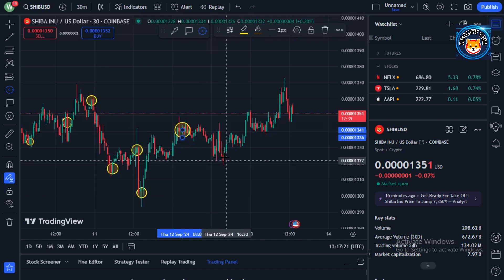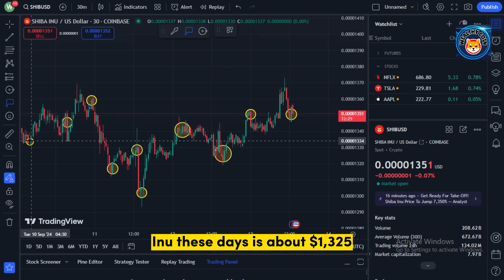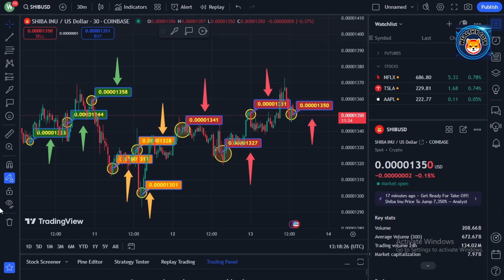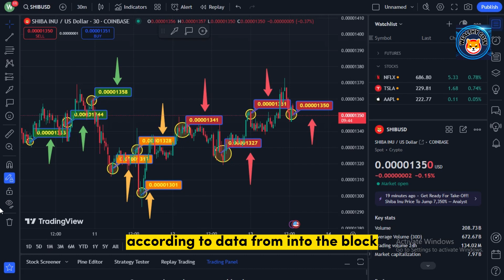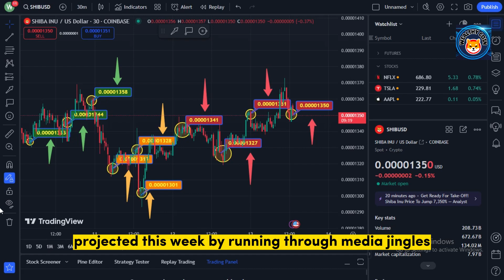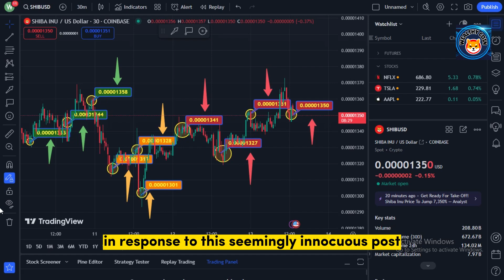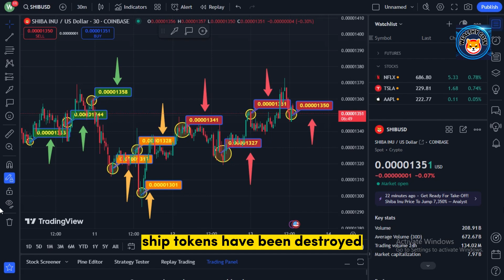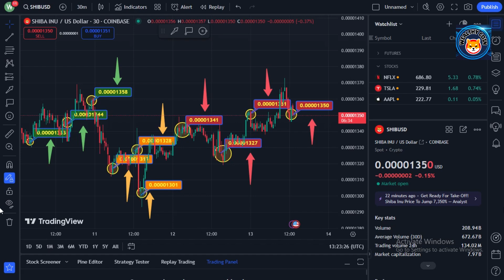Tonight, Binance takes Shiba INU and turns it into a $2.00 giant. This is Shiba INU news.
Dropshopping Shopify,
Dropshopping,